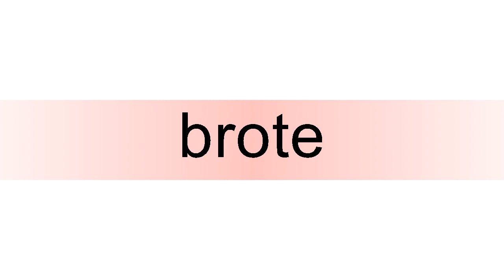How to pronounce brote